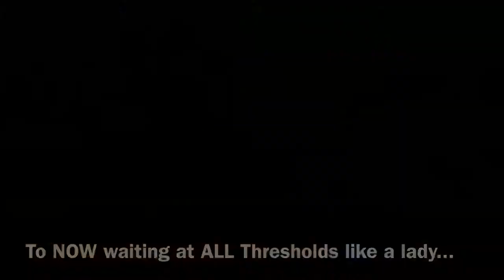Out of Control German Shorthaired Pointer Transformed In 2 Weeks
Well Peeps! Another success story - Stella is back home with her owners with a new foundation in self-control. She came to us completely impulsive - reacting to anything unfamiliar regardless of how unhealthy, and a nervous ball of energy, incapable of controlling her impulses around just about everything! Pulling on leash due to intense prey drive made it impossible for her owners to take her on walks.

Now she has a solid obedience foundation coupled with a much calmer state of mind! This is all made possible through Permission Based Training with tools that give his owners leverage over slowing her down!

Stella was becoming a prisoner of her own yard, untrustworthy to take anywhere, but now lives a much larger, more inclusive life with her family! This is proof that rules, boundaries, structure, leadership, and accountability make freedom possible rather than restrictive!